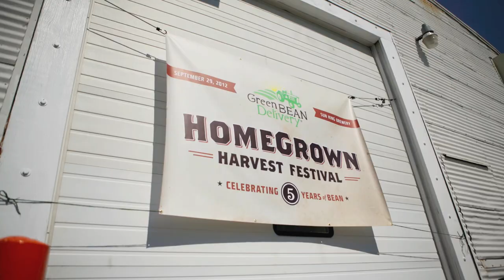Homegrown Harvest Festival 2012 - Green BEAN Delivery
The Homegrown Harvest Festival was an event held by Green BEAN Delivery to celebrate 5 years of growing a more sustainable local food community. Members and their families enjoyed live bluegrass music, a hog roast, beer garden, face painting, balloon artists, cornhole, and cider press.

Music by Eric Lambert and Friends, recorded live at the party.